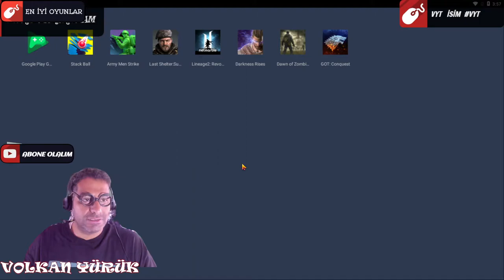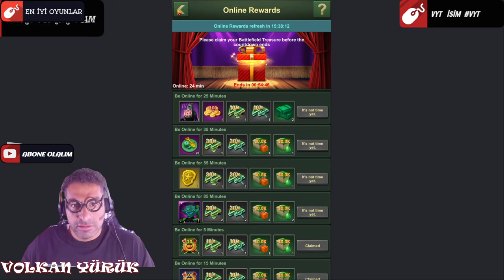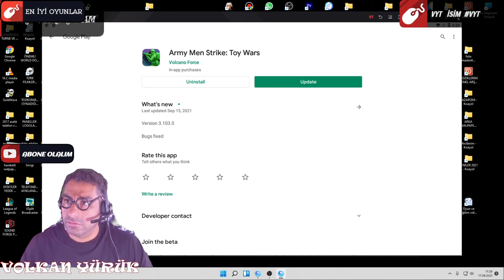DÜNYANIN EN KÜÇÜK ORDUSU,ESİR ALINDIK,BUNE ABİ YA PES,İNANILMAZ OLAYLAR OLUYOR